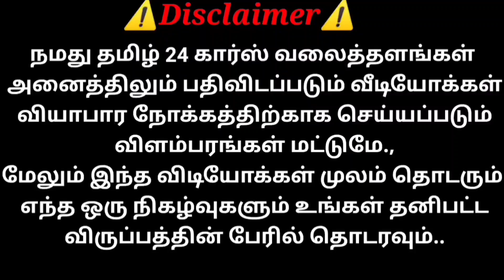TATA ACE தரமா இறக்கியாச்சு | தமிழ் 24/7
Sold Out